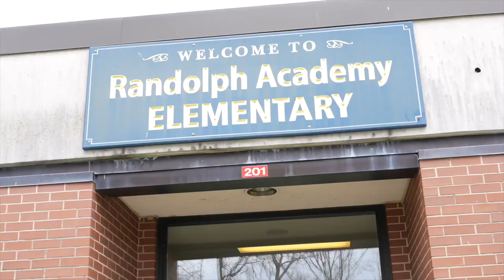'Just be you': Randolph Academy students encouraged to express themselves through fashion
Randolph Academy in Hamburg hosted a fashion show put on by students on Tuesday. Dozens walked the runway in their own designs and talked about why this event is so important to them.